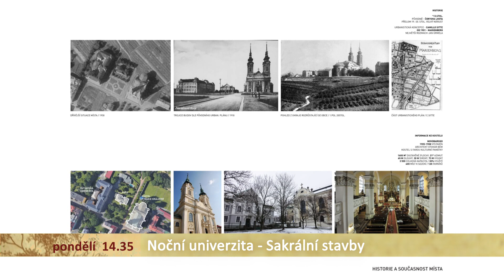Marek Jan Štěpán: Sakrální stavby | Noční univerzita na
Ing. arch. Marek Jan Štěpán (1967) je český architekt. Zabývá se návrhy sakrálních staveb nebo jejich rekonstrukcemi. Je však také autorem koncepce nízkonákladových a přemístitelných Freedomků. Vystudoval Fakultu architektury VUT v Brně. V roce 1997 založil Atelier Štěpán. V letech 1997–2001 a dále 2005–2007 na VUT v Brně vyučoval. V letech 2006–2012 pracoval jako poradce vedoucího Kanceláře prezidenta republiky. Z jeho realizací jmenujme Kostel svatého Ducha, Ostrava (2007), Kavárna Anděl, Brno (2008), Kostel svatého Ducha, Šumná (2008), Areál mše Benedikta XVI. v Brně (2009), Café fara v Klentnici (2009–12), Kostel blahoslavené Marie Restituty, Brno-Lesná (od 2017). Kostel svatého Václava v Sazovicích (2015–2017) vybrali v prestižním časopise Azure mezi deset nejlepších staveb světa za loňský rok.

Pondělí 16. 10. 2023 v 14:35 NOE
Středa 18. 10. v 7:30 NOE